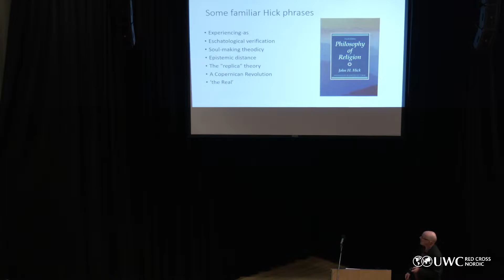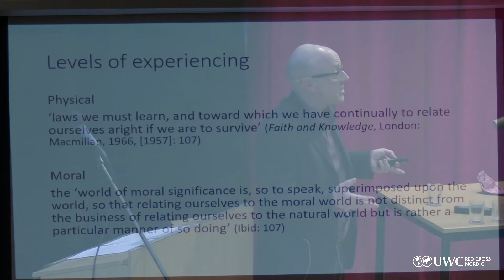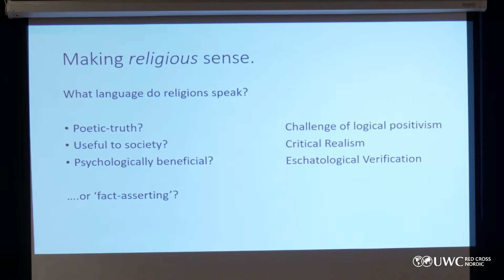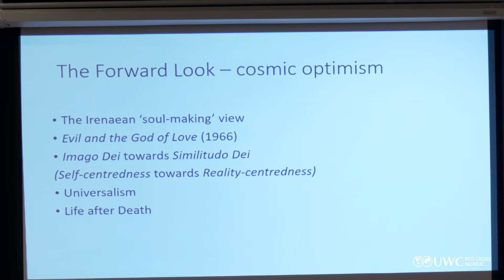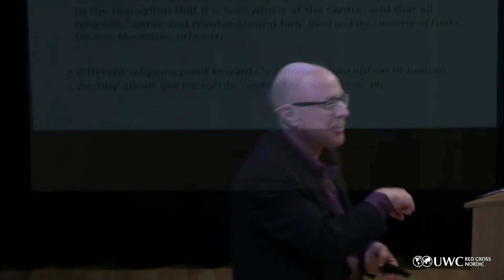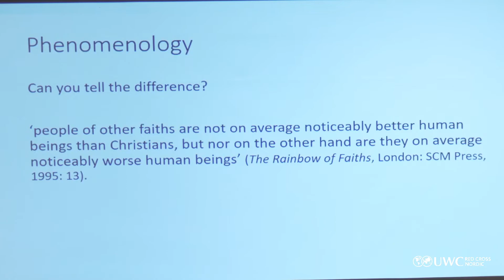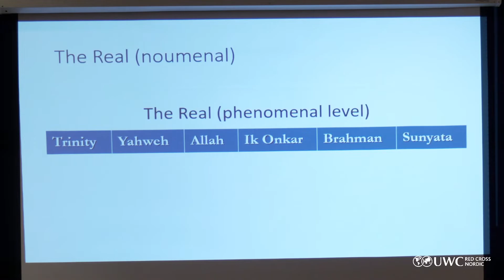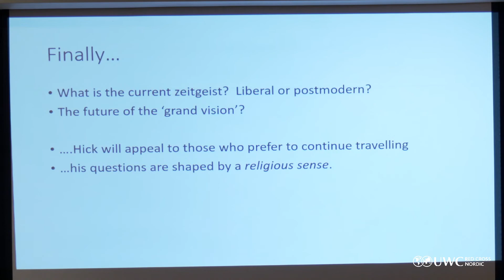Opening of the Conference and Key-Note Lecture | D. Silfwerin, Prof. P. Hick and Prof. D. Cheetham